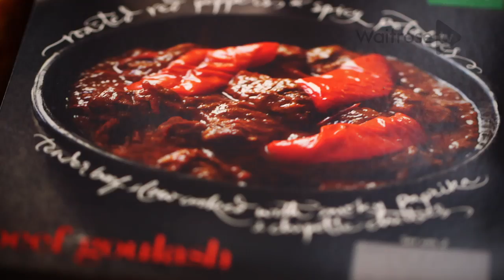Menu From Waitrose Beef Goulash with Squash & sweet potato mash - Waitrose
Squash and sweet potato mash, with a touch of sage and nutmeg, is the perfect accompaniment to the Menu From Waitrose Beef Goulash.